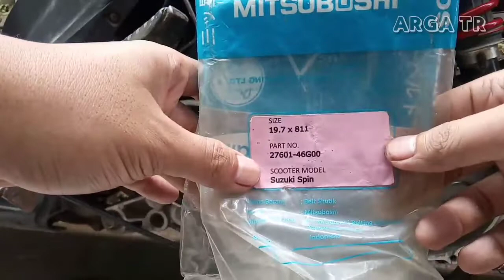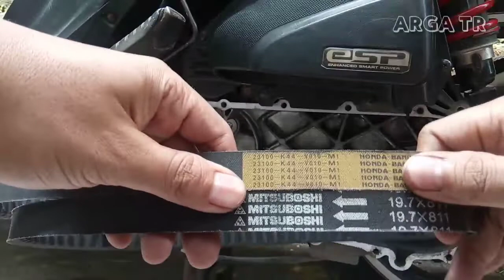VBELT BEAT FI ESP vs VBELT SUZUKI SPIN. REVIEW DI BEAT FI ESP.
VBELT beat esp vs VBELT Suzuki spin
Review vbelt mitsuboshi Suzuki spin di beat esp, harga miring kualitas racing.
simak perbedaannya.